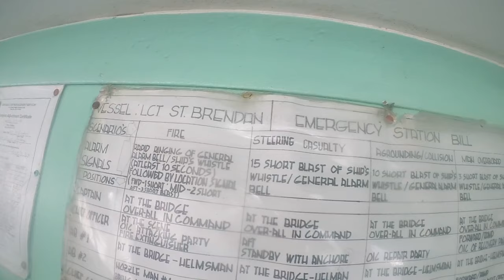BIG SHIP ENGINE ROOM WITH GENERATOR BILGE PUMP AND ELECTRIC CIRCUIT BREAKER PANEL PT2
THESE TWO VIDEOS, Parts one and 2 will show you everything you need to know about In regards to what an engine room on a cargo freighter And the bathrooms and sleeping accommodations INCLUDING THE BRIDGE Where in fact the Captain pilots the ship From..

There is also a mess hall and bathrooms with  Hot salt water pumped up from a storage tank in the Belly of the ship and heated using the exhaust from the engines.

I didn't see anything that resembled shower there was a room with a big bucket of hot freshwater that is also pumped up from the belly of the ship with the water draining that you could use for showering.

Understanding this is a cargo freighter and not a luxury liner and that the men on the boat jobs no one complained about the, the Accommodations.

In part 2 you will also notice there are 9 and 65 foot tractor-trailer trucks on the deck and each of those tractor-trailer trucks cost approximately $600 to make the voyage of 30 miles from Cebu to Bohol.

Basically these ships island hopping in the Philippines from one port to another picking up and dropping off cargo as they arrive and depart.

GP013197